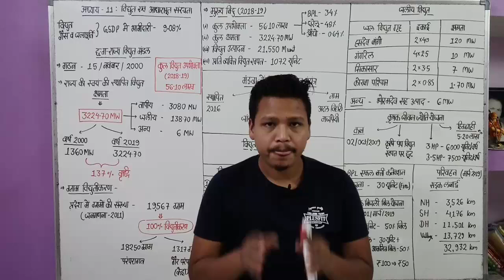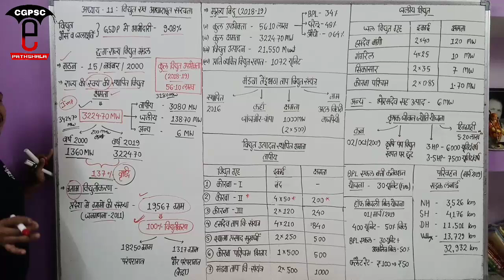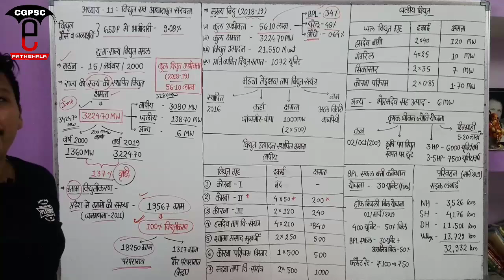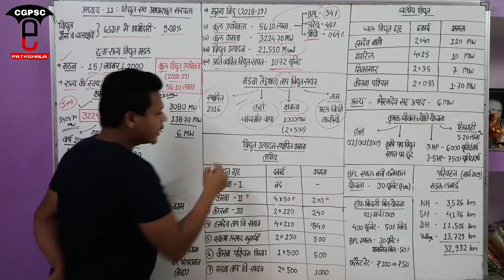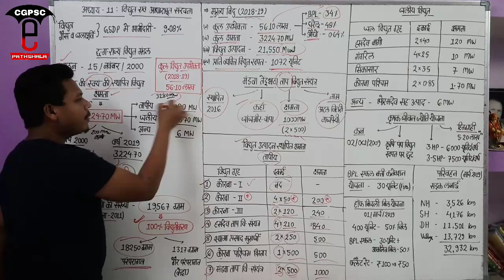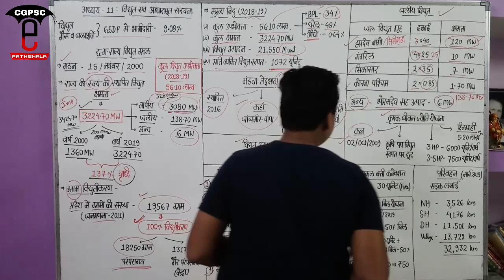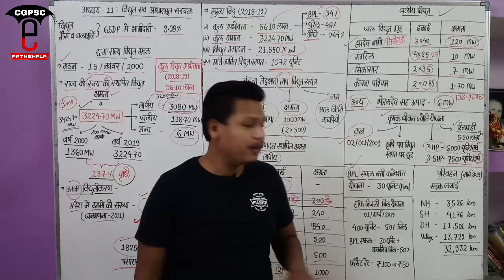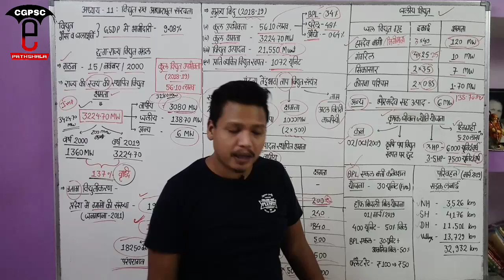छ.ग. आर्थिक सर्वेक्षण 2019-20 अध्याय :11 - विद्युत एवं आधारभूत संरचना | CG Economic Survey 2019-20